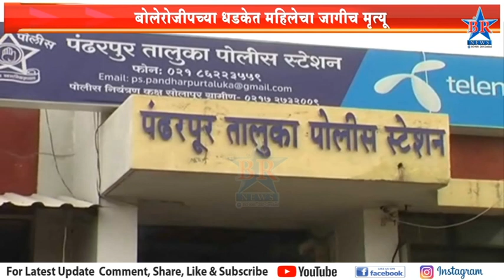बोलेरोजीपच्या धडकेत महिलेचा जागीच मृत्यू